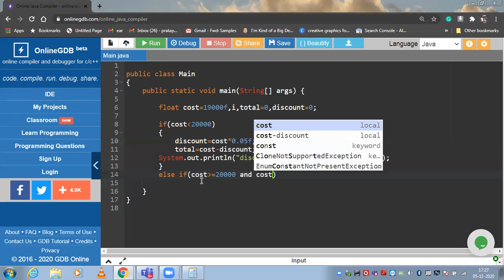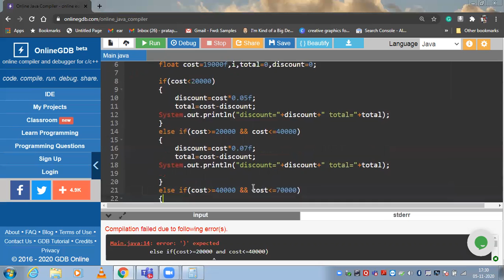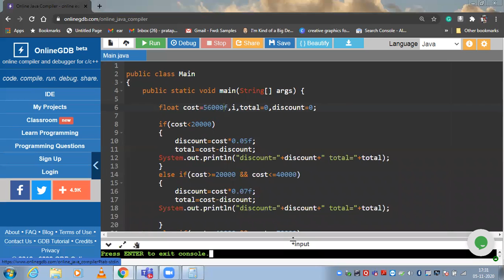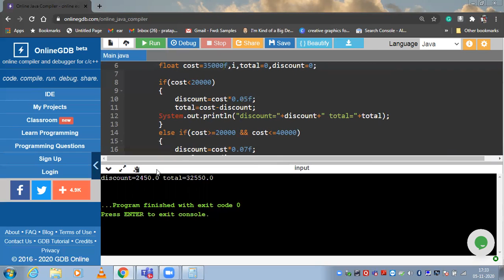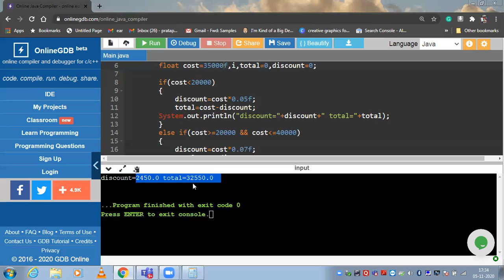How to calculate discount in java on given price Program | Discount calculation Program in Java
In this program, we will see how to calculate discounts in Flipkart sale.
In JAVA THIS PROGRAM WILL WORK WELL.

My Camera

Sony DSC

Tripod Digitec

Mic JBL Commercial